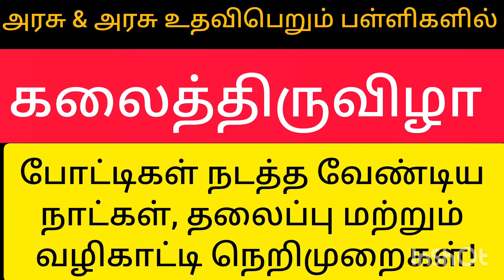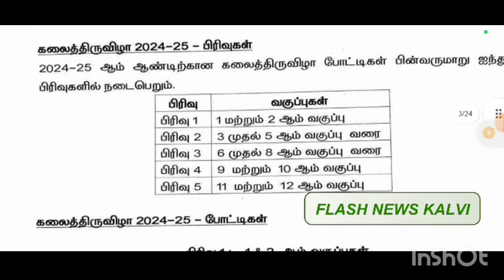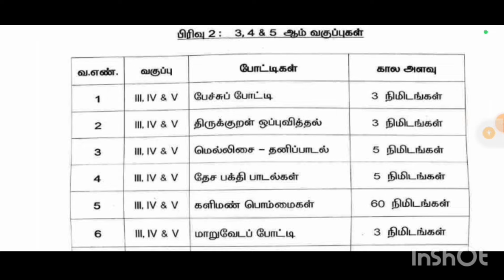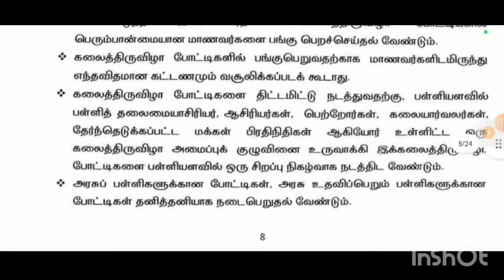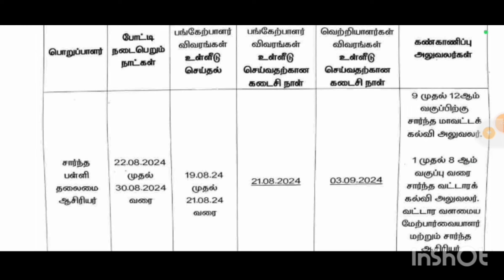கலைத் திருவிழா 2024-25! 22.8.24 முதல் 30.8.24 வரை! தலைப்பு!